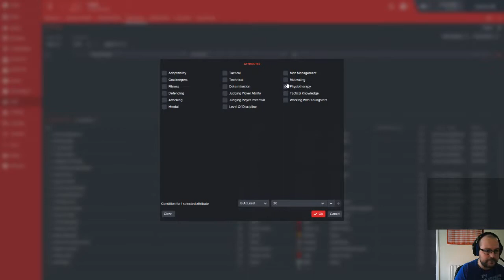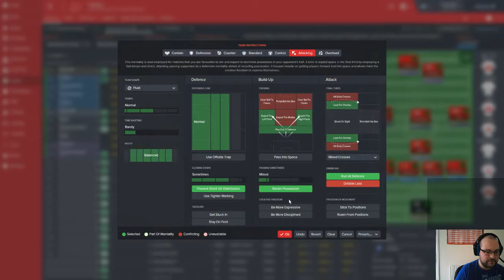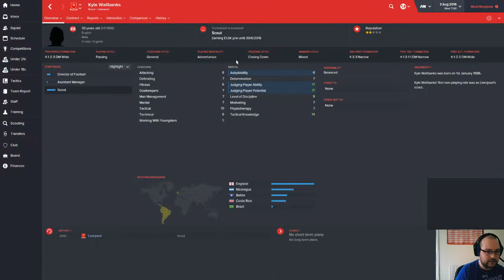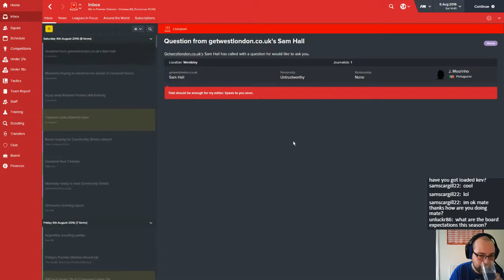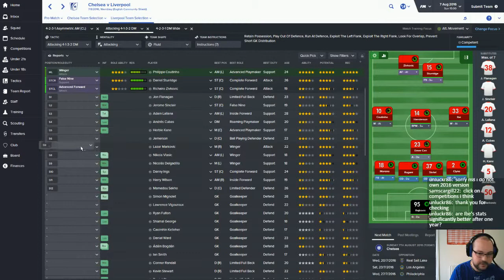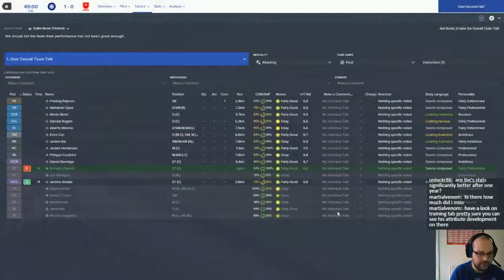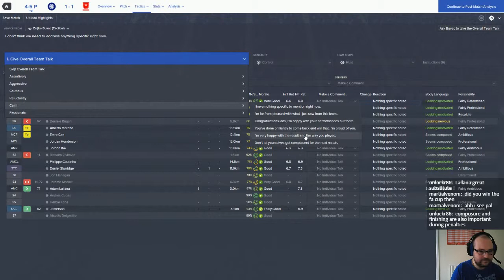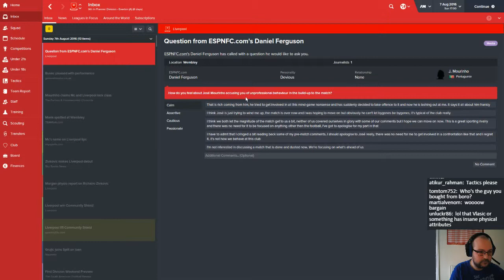FM 2016 - Liverpool Ep. 12 Livestream 20.03.2016 Part 1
First part of my livestream from the 20th of March, I am currently in the second season

Twitch (Streaming FM16 Sunday's 10am GMT to 2pm GMT)